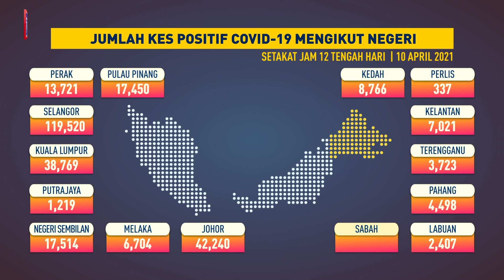Jumlah kes COVID-19 mengikut negeri, 10 April 2021 setakat jam 12 tengah hari